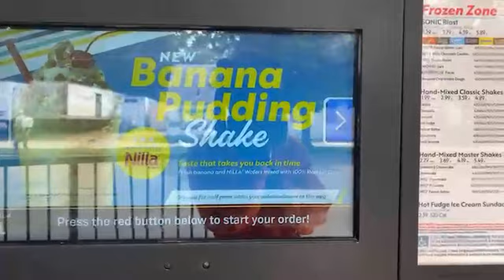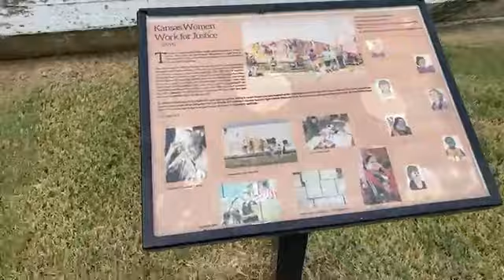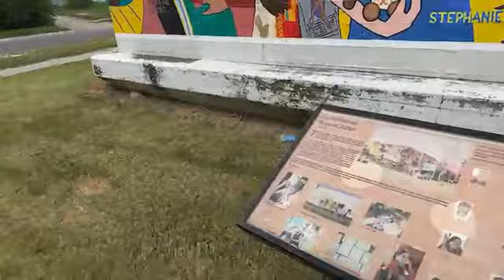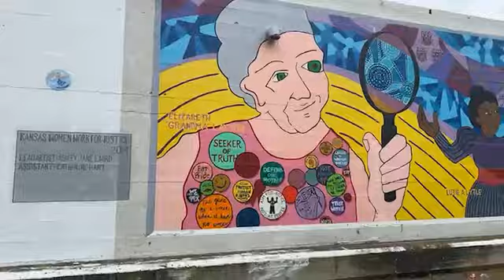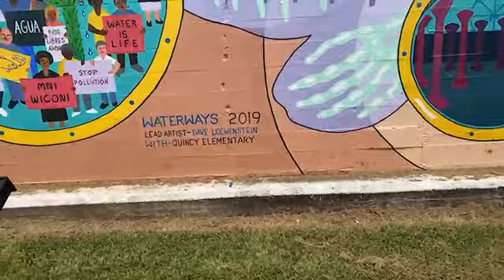Morris TV - Ocean Water Slush at Sonic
Ordering a Ocean Water Slush down at Sonic Drive-In